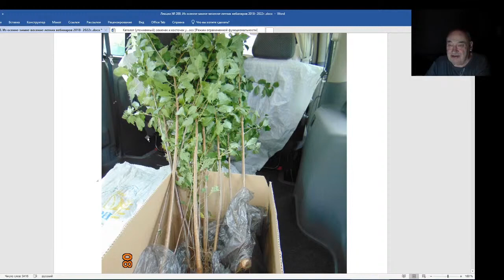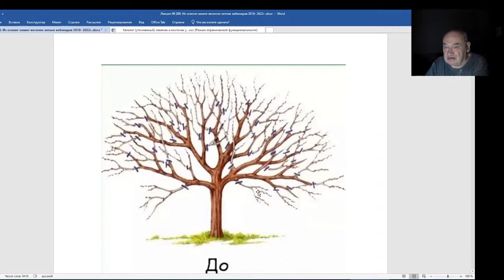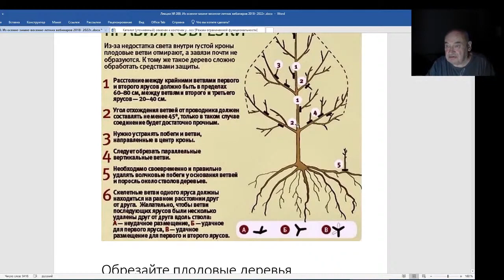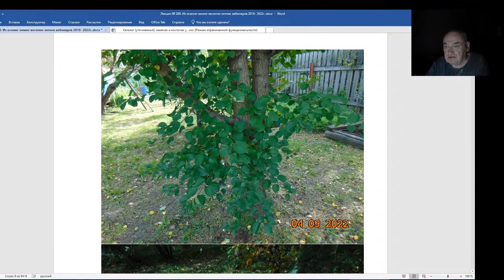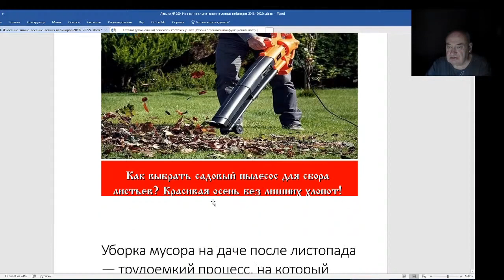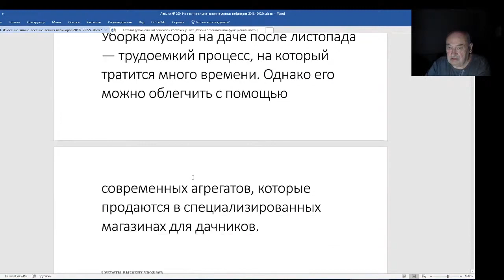Железов Валерий. Вебинар 200. Идиотские советы по правилам обрезки продолжаются.